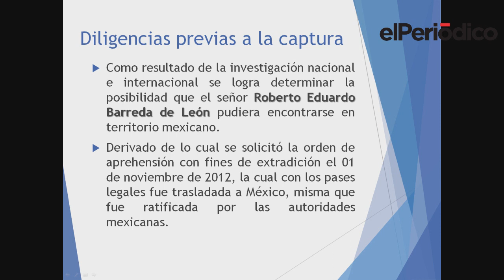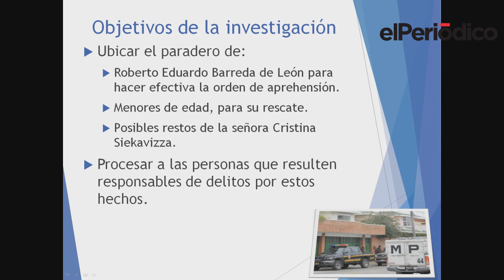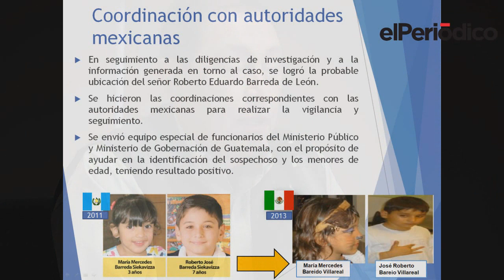Capturan a Roberto Barreda, presunto autor de la muerte de Cristina Siekavizza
Roberto Barreda, esposo de la desaparecida Cristina Siekavizza, fue capturado hoy junto con sus hijos en el estado de Mérida, Yucatán.
Carlos Alonzo / elPeriódico